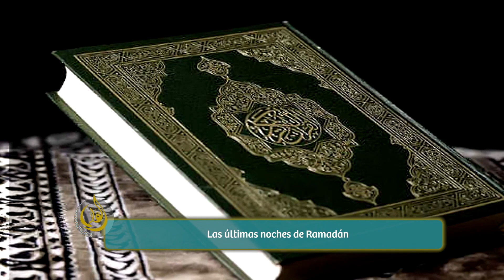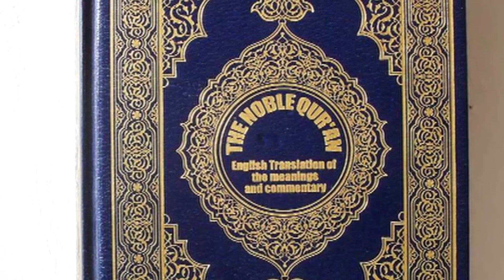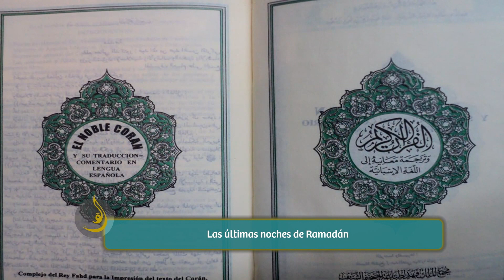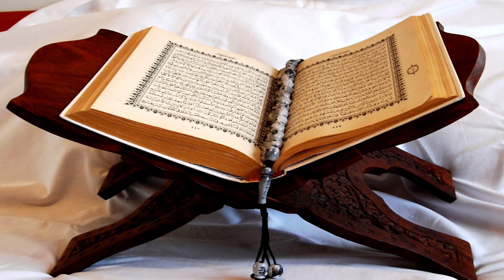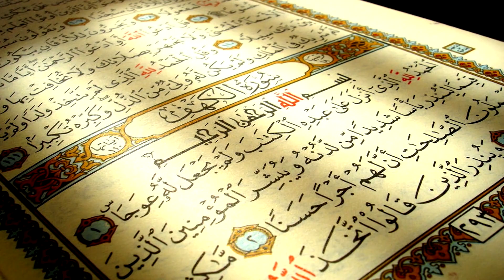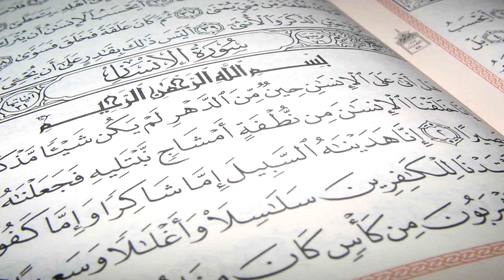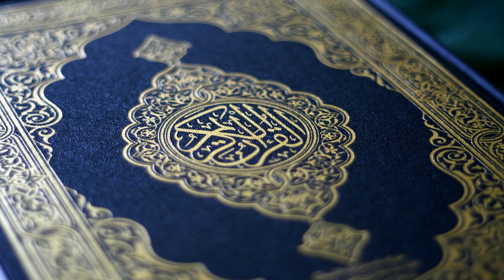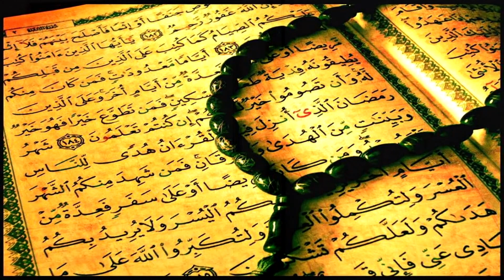El Decreto Divino y qué dice el Islam al respecto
El Sheij Salim Delgado nos honra con su conocimiento y nos sumerge en una cálida y profunda charla sobre el Decreto Divino y qué dice el Islam sobre esto.